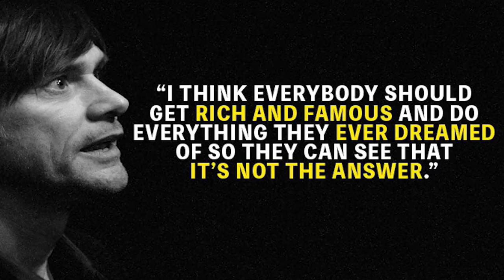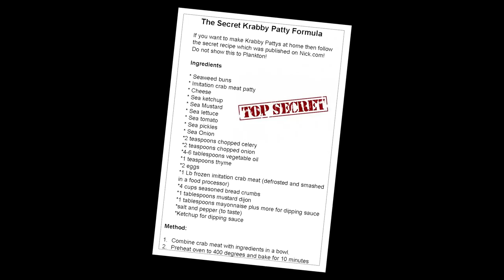Η μυστική φόρμουλα της ΕΥΤΥΧΙΑΣ- Κάνε το 2019 δικό σου